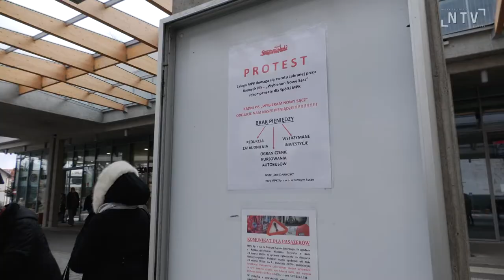Odzyskanie 4,1 mln z rekompensaty pozwoli na normalne funkcjonowanie spółki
Mówi prezes MPK Jerzy Leszczyński. Sytuacja w spółce jest napięta, a pracownicy, którzy obawiają się utraty miejsc pracy, rozpoczęli akcję protestacyjną. Jak powiedział nam Jerzy Leszczyński, obcięcie 4 mln z 19 mln dotacji to dla spółki duża strata, datego konieczne jest szukanie oszczędności. Jeśli MPK odzyska te środki,  to jest w stanie spokojnie funkcjonować i zrealizować zaplanowane inwestycje. Na razie nie wiadomo z jakich środków zostanie pokryta brakująca rekompensata. Klub radnych PiS WNS zadeklarował, że poprze uchwałę przekazującą brakującą kwotę z tzw. wolnych środków, zaznaczając jednocześnie, że nie zgodzi się by odbyło się to kosztem dopłat do wody i ścieków. Kolejną dyskusję na ten temat zaplanowano w porządku obrad wtorkowej Rady Miasta.